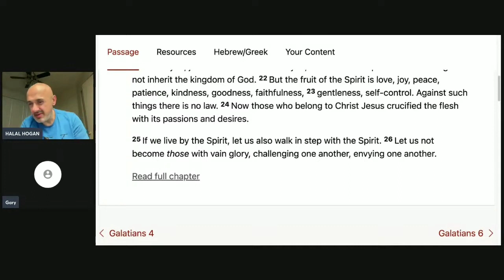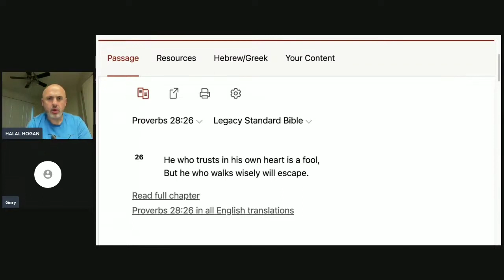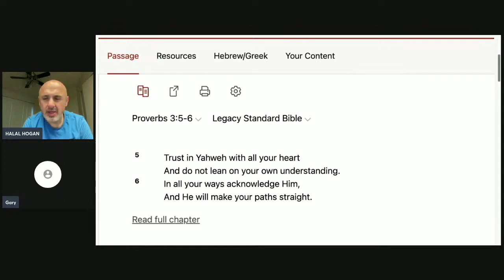Feeling like Holy Spirit left me? Sam Shamoun